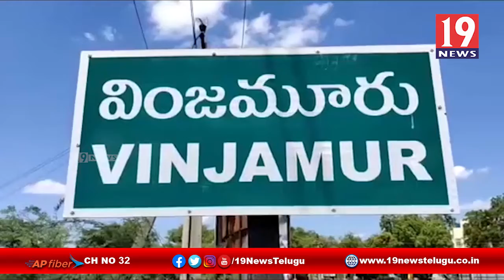వింజమూరు మండలంలో సచివాలయ నిర్మాణ పనులను పరిశీలించిన అధికారులు - నెల్లూరు జిల్లా